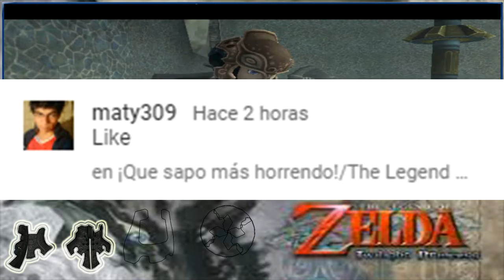Los engranajes estáticos y el segundo tobogán de agua/The Legend of Zelda: Twilight Princess #43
Hola a todos y todas, continuamos con el cuadragésimo tercer capitulo de The Legend of Zelda: Twilight Princess, espero que les guste.

19:49 Life
☉Productor: LOCH